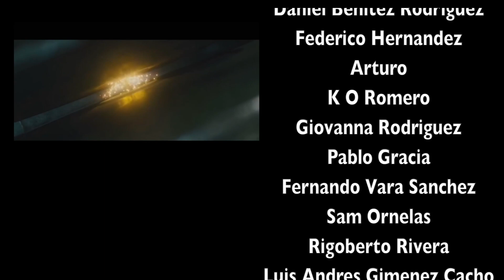Cine y Alcohol. Shots: Anécdotas de Celebridades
Juan y Chava hablan en 20 minutos o menos de una serie o película en particular, en esta ocasión es la filmografía de Anécdotas de Celebridades. Todo esto mientras toman cerveza.